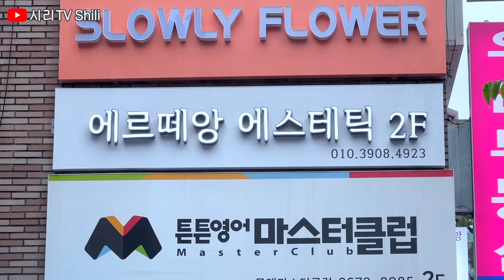ASMR | World's Greatest Head Massage & Skin Care by a 35-year Experienced Korean Pro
Shop Name
에르떼앙 에스테틱

Service Name
스트레스해소 집중관리

Price
$ 226 (90min)
 KRW  298,000

Location
서울 영등포구 문래로 84 현대홈타운 상가 2층 201호